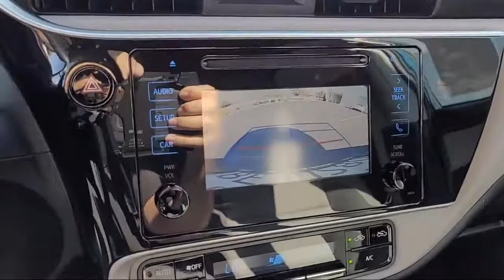2019 Toyota Corolla LE San Diego El Cajon Chula Vista Mission Valley Santee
2019 Toyota Corolla LE Stock Number: 412887A Vin:2T1BURHE8KC151940.